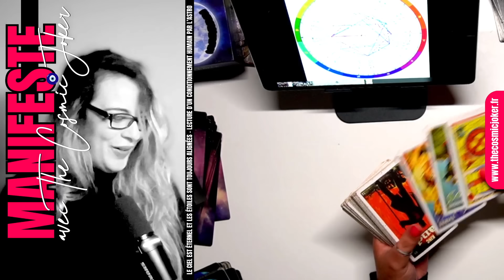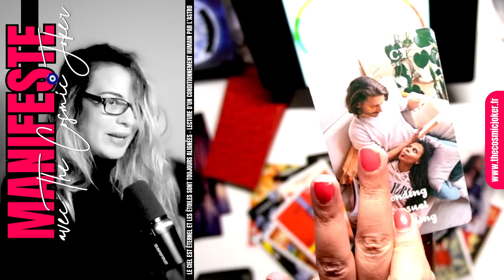VERSEAU - POUR LES CÉLIBATAIRES QUI NE VEULENT PAS LE RESTER - MAL AU VENTRE ? -ACTIV N°7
✅ Formulaire à remplir après validation de ta commande afin de poser ta question
✅ Lecture vidéo de 5 à 10 min
✅ Envoi en 7 jours ouvrés (10 jours glissants maximum) après l'envoi de ton formulaire à compléter immédiatement après commande
✅ Envoi de ta lecture personnelle vidéo par WeTransfer via un lien de téléchargement direct que tu reçois dans ta boite email maximum 10 jours après ta commande.
✅ 49€99 / par question / par formulaire.
✅ Si tu souhaites poser plusieurs questions, procède au nombre de commandes dont tu as besoin ainsi qu"au remplissage d'autant de formulaires que de commandes que tu auras effectuées. Une seule question traitée par vidéo enregistrée et envoyée par The Cosmic Joker.
✅ Aucun remboursement ne sera accordé après commande de ta lecture car les formulaires sont tous traités au fur et à mesure de leur réception par The Cosmic Joker afin de te garantir les délais de livraison affichés.
✅ The Cosmic Joker est directe. Si tu souhaites une lecture "positive à tout prix" consulte quelqu'un d'autre.
✅ Tout questionnement est accepté et sera traité avec soin, méticulosité, honneur et compassion.